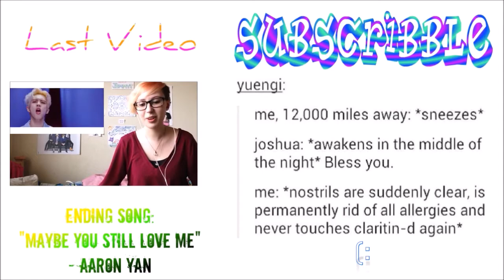Reaction to Seventeen's "Pretty U"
My little babies are back!! ♥